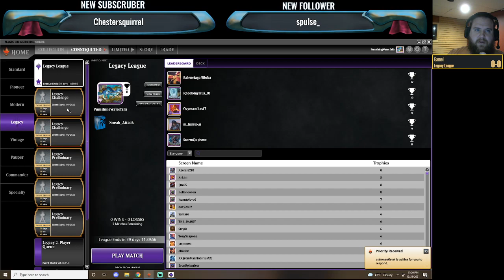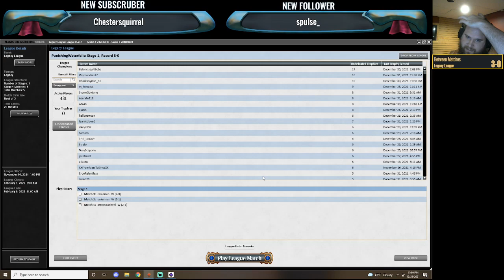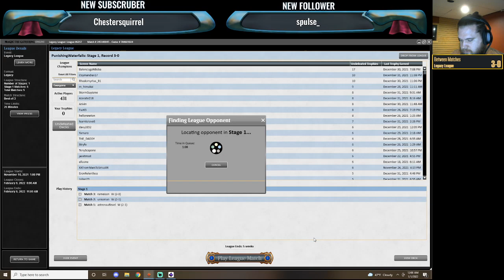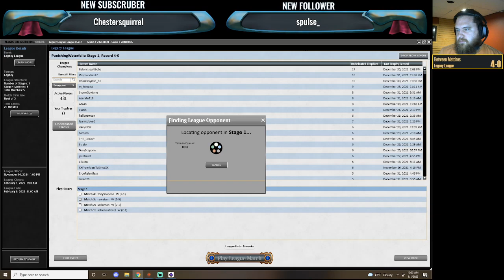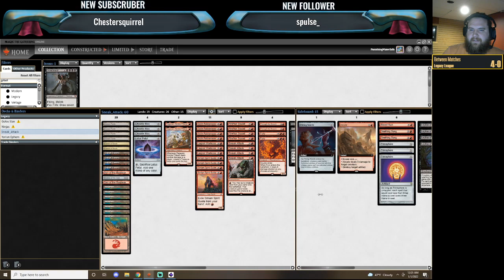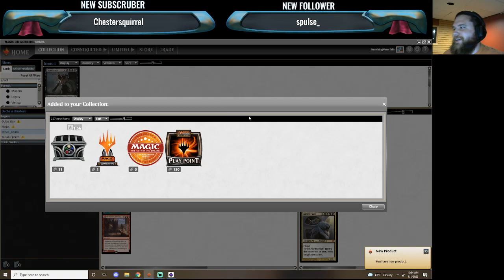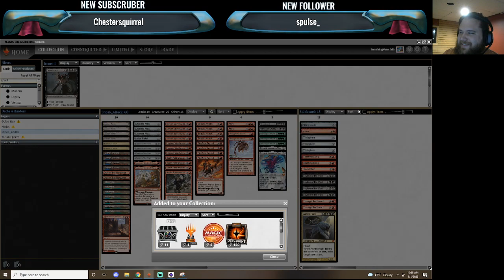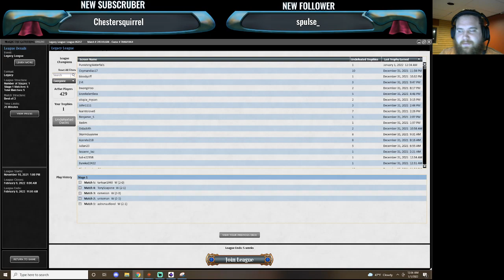Trophy! Sneaky Squad - Legacy League 1/1/22 MTG